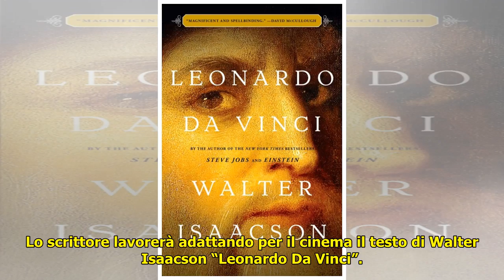Leornardo Da Vinci: John Logan sarà lo sceneggiatore del film con protagonista Leonardo DiCaprio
Lo sceneggiatore de “Il Gladiatore” John Logan si occuperà della scrittura del film sulla vita di Leonardo Da Vinci che avrà come protagonista il premio Oscar Leonardo DiCaprio. Il film sulla vita di ... ...